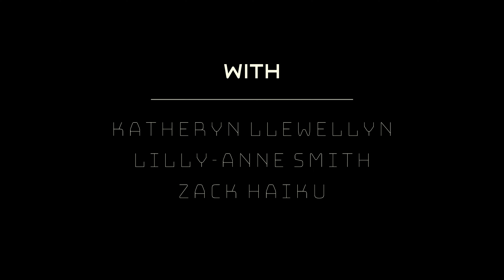ATG Entertainment Weekly| SecondLife Week 20: Conch Is Fest, Random Encounters & Cultural Diversity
Any views or opinions expressed on this site reflect the views or opinions of the content creators on this site and not of Linden Lab or its employees, directors, officers, agents, or representatives.
00:00 Introduction
00:49 CONCH ISLAND FESTIVAL
01:37 RANDOM ENCOUNTERS"
03:10 FANTASY FAIRE
03:50 AGELESS MIND PROJECT
04:45 INTERNATIONAL CULTURAL DIVERSITY DAY
05:38 GRID DRIVE GROUP DRIVE
06:09 MISS SL 2023
07:00
07:37 SECOND LIFE CHEERLEADER SQUAD PUBLIC PRACTICE
08:06 KITTYCATS SPRING FLING
09:02 KAT'S PICKS
11:10 Outro